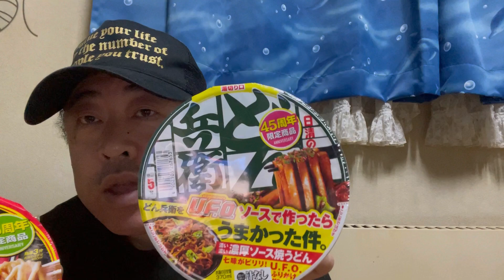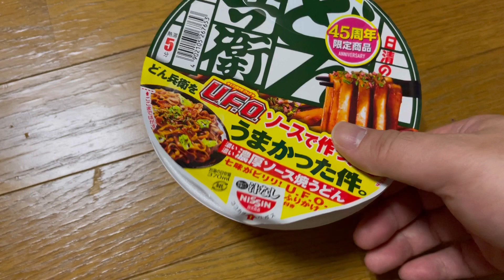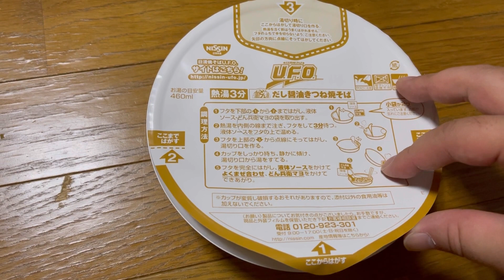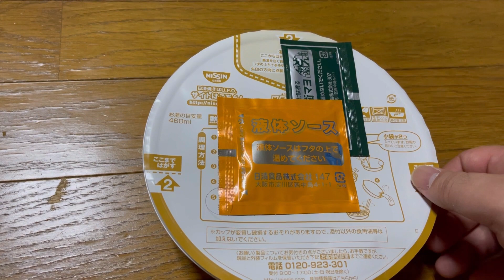どん兵衛味の UFOと UFO味のどん兵衛どっちが美味い？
今回45周年記念という事で、どん兵衛味のUFOとUFO味のどん兵衛というまさしく味のシャッフルされたカップ麺が発売。果たしてどちらが上手いのか？それともどちらもアウトなのか？是非、食べた皆さんの感想もお聞かせください